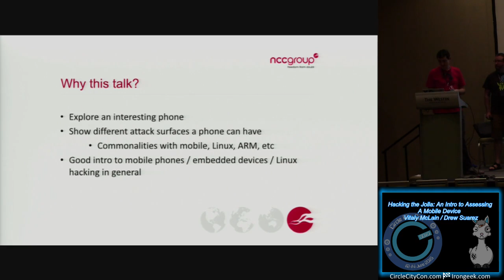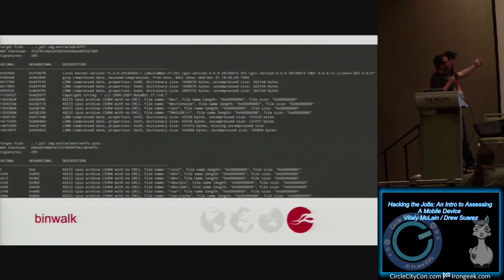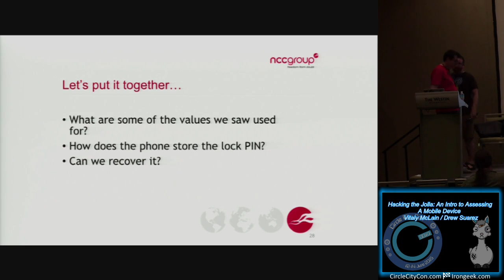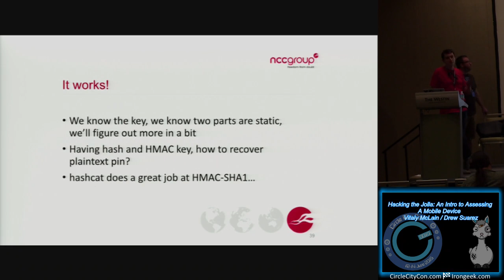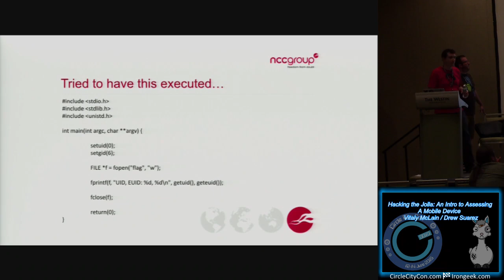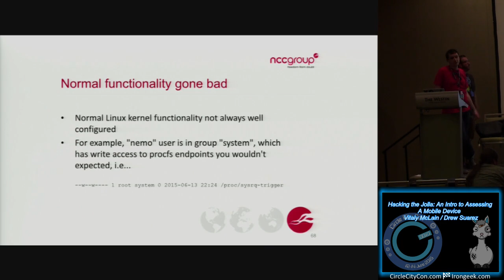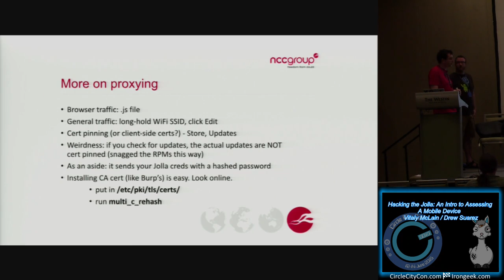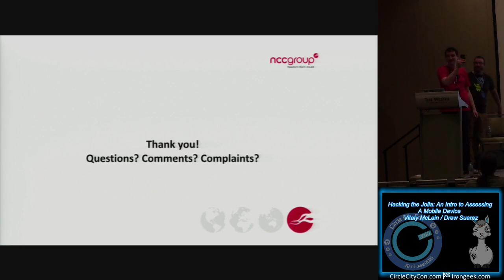215 Hacking the Jolla An Intro to Assessing A Mobile Device Vitaly McLain Drew Suarez